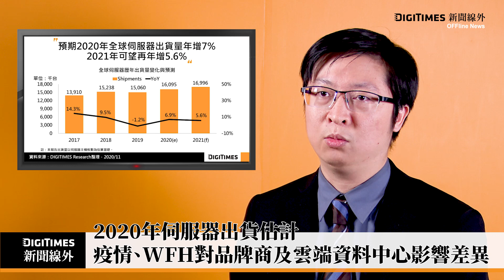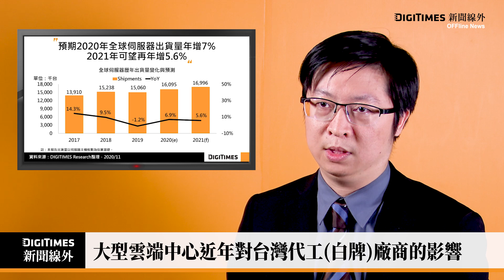2021雲端需求點火，持續帶動台廠伺服器成長【新聞線外 OFFline News】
展望2021年，全球疫情持續將對供應鏈的關鍵組件取得、組裝測試等作業有所影響，尤其歐美地區企業客群可能受疫情影響經濟表現，而減少對#伺服器 採購支出，將減弱品牌商的成長力道。但因疫情衍生的遠端辦公新型態，將擴大對雲端服務、線上購物、影音平台等大型資料中心業者的拉貨需求。DIGITIMESResearch 分析師龔明德，將針對2021年伺服器關鍵影響面向來做分析。